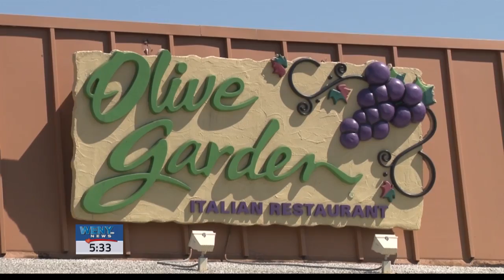Labor Day Olive Garden Give Away